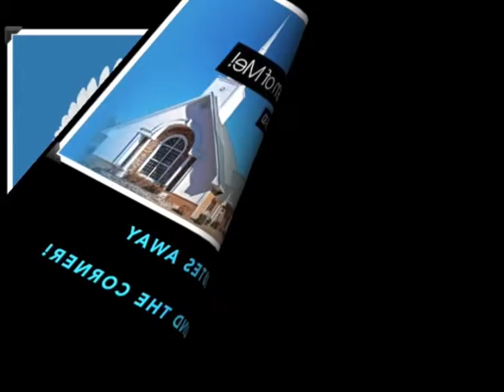Hopewell North East September 13, 2015 11AM Service Web